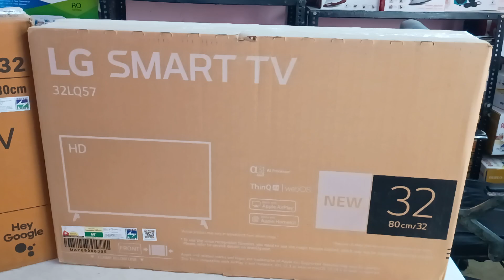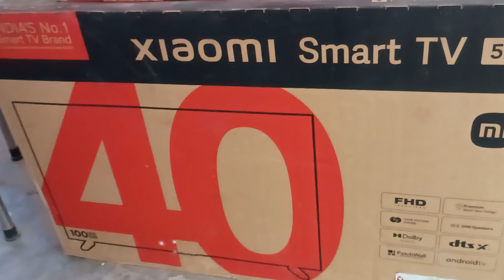XIAOMI 32 inches 2024 models Series A Google tv 2year warranty free installation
Garg electronics sant Nagar Burari Delhi

Enjoy for Diwali offer gift 🎁 🎁 🎁 🎁 🎁 🎁 🎁

Link for channels